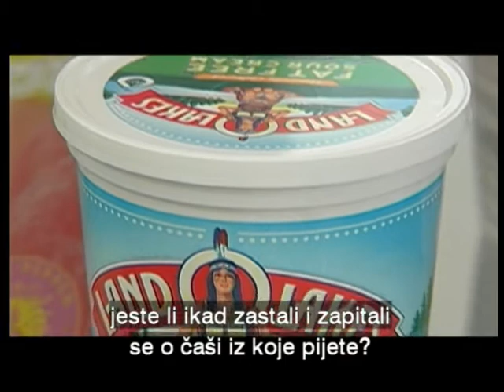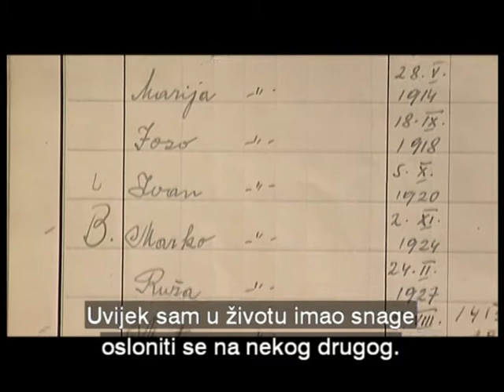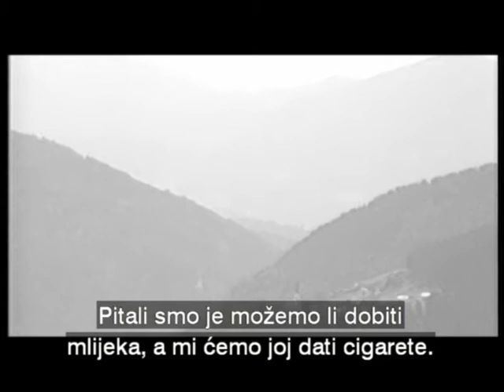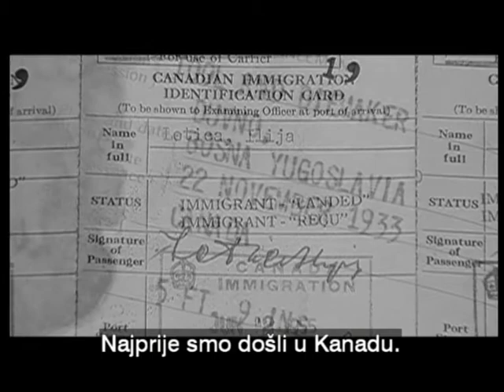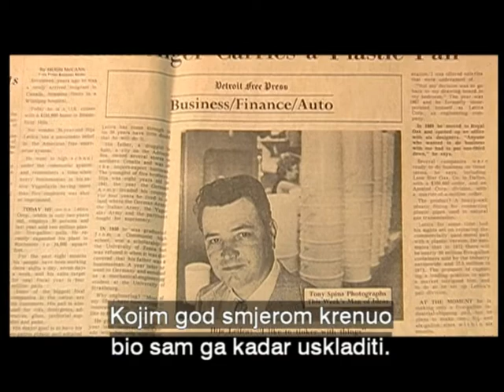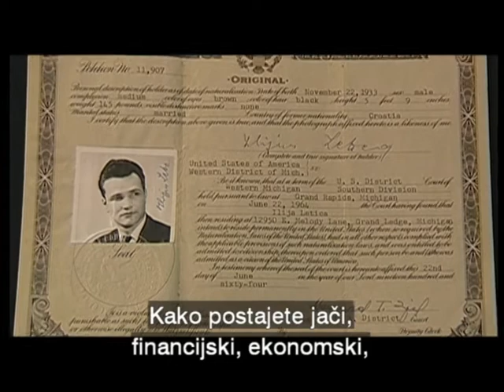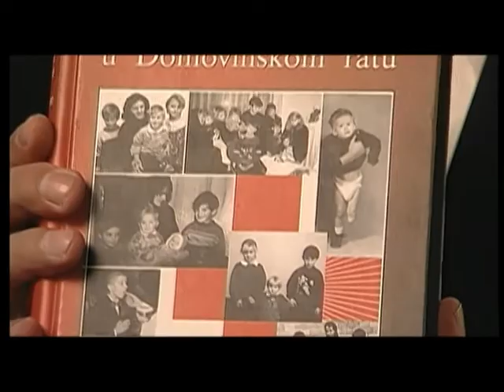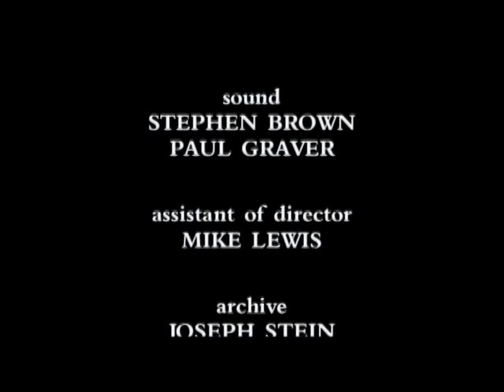The Story of Letica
FILMMIND & PBS.
directed by Jakov Sedlar
narrated by Martin Sheen & Alan Sklar